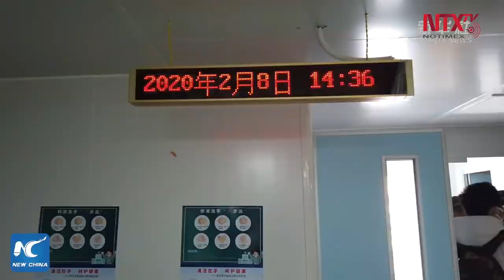Sube a 813 cifra de muertos por coronavirus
El coronavirus cobró este sábado 89 víctimas más, lo cual representa una cifra récord en la escalada de fallecimientos registrados en 24 horas, llegando a un total de 813 muertos, mientras que la cifra de casos confirmados subió a 37 mil 552, de los cuales dos mil 152 ya fueron dados de alta.